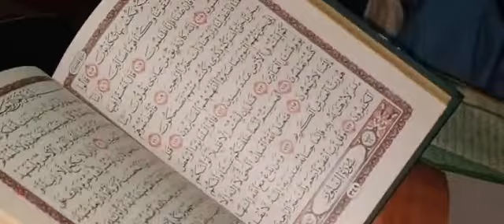Tafsiira Qur'aanaa Suuraa Al-Nuur irraa Haji yaasin Abbaa Giddii تفسير القرآن العظيم سورة النور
Tafsiira Qur'aanaa Suuraa Al-Nuur irraa